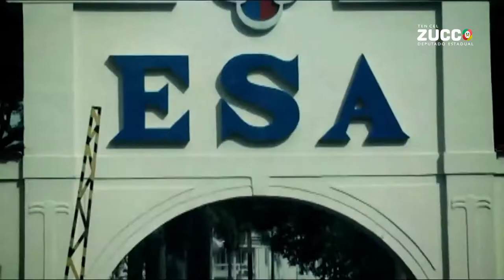Escola de Sargentos para Santa Maria!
Escola de  Sargentos para Santa Maria, uma luta coletiva com benefícios para toda comunidade.
Estamos juntos!

Imagens retiradas dos respectivos canais: BRAZIL GRAPHICS e Escola de Sargentos das Armas Oficial